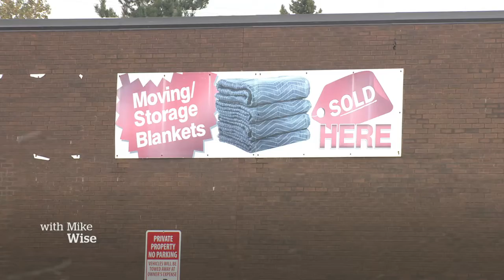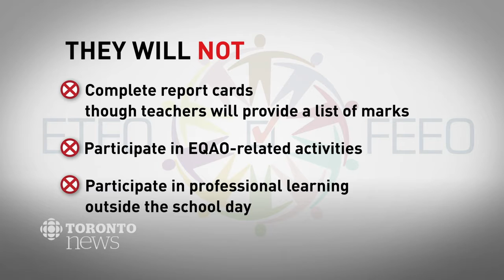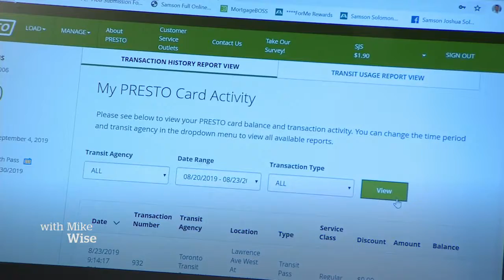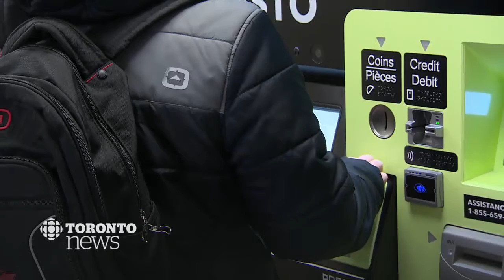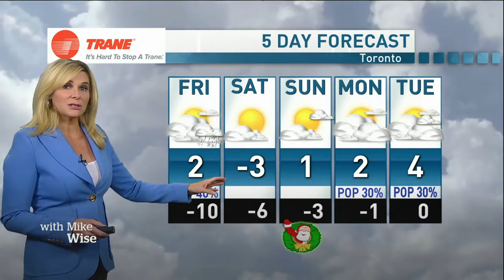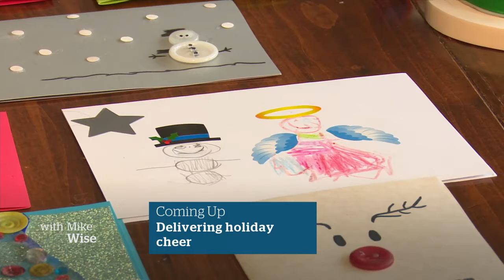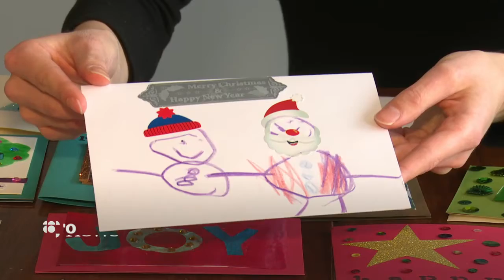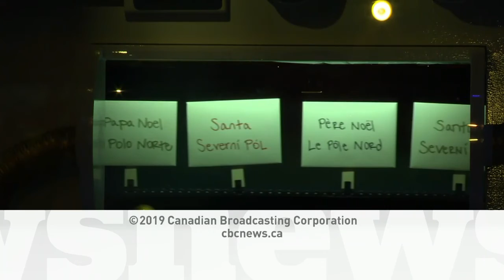CBC News Toronto - November 14, 2019 [Late Night]